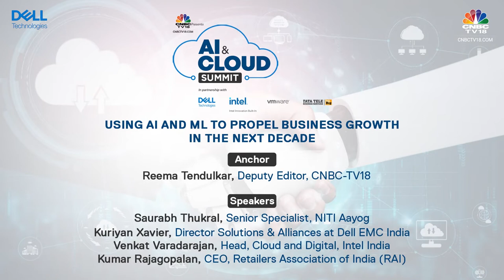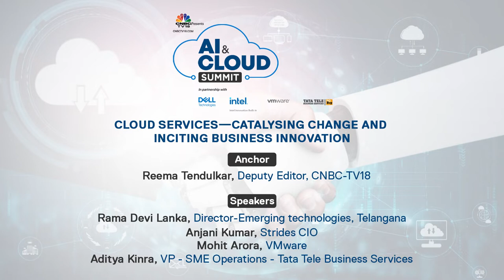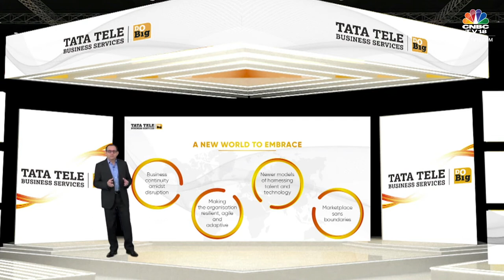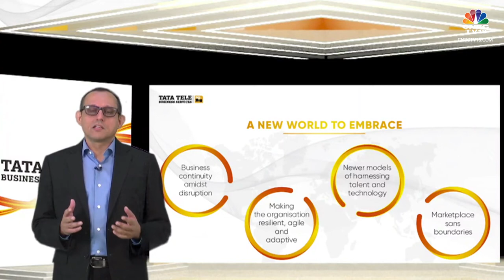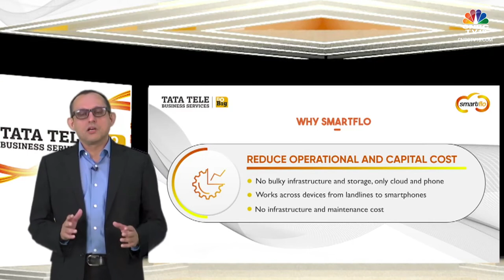CNBCTV18.com Presents AI & Cloud Summit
COVID-19 has catalysed the adoption of advanced technologies enabling organisations to not only adapt to the ‘new normal’, but also be prepared for disruptions in the future. At the AI and cloud Summit, we explore how advanced technologies such as Internet of Things (IoT), artificial intelligence (AI), machine learning (ML), cloud services, data analytics, robotic process automation (RPA), and more can help organisations cope up with existing challenges, drive progress at a faster rate and cater to consumers through personalised channels, and become future-ready for potential disruptions.